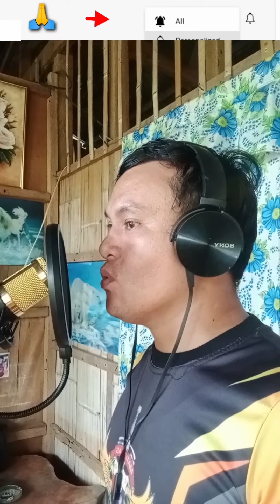Siakol - Tropa | Cover by Arnell Gayo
I hope you enjoy my new song cover.

Please extend your supports to my friend's channel

Song Tropa
Artist Siakol
Album Tropa

[Merlin] Evolution Limited (on behalf of evosound); ASCAP, UNIAO BRASILEIRA DE EDITORAS DE MUSICA - UBEM, LatinAutor - UMPG, LatinAutorPerf, UMPG Publishing, and 11 music rights societies